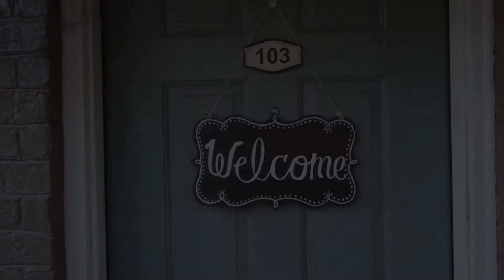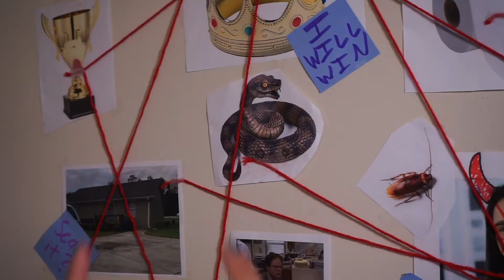The Prank Wars-Director's Cut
After years of losing the annual Prank Wars, Dani must pull the ultimate prank or face disqualification.